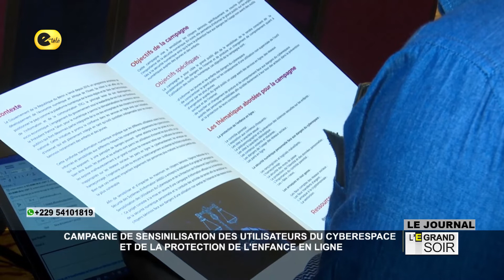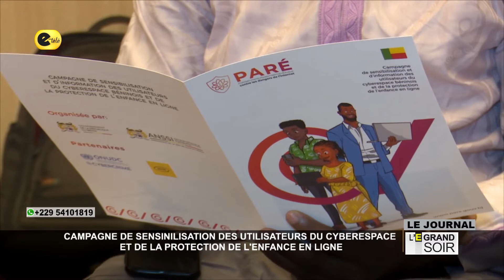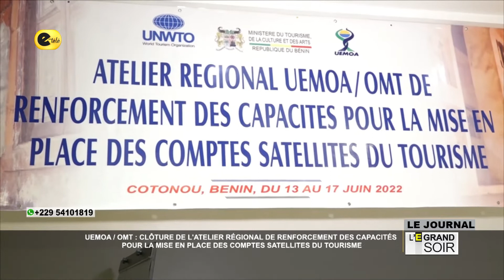Le Jt 19H du 17 Juin 2022 avec Grâce Avaligbé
Reportages ;
Comptes rendus ;
Magazines ;
L'Actualité en temps réel